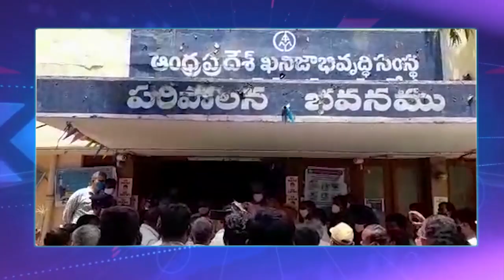మంగం పేట పంచాయతీలో న్యాయమైన సమస్యలను వెంటనే పరిష్కరించాలి ఎస్సి ఎస్టీ , బీసీ నాయకులు ధర్నా